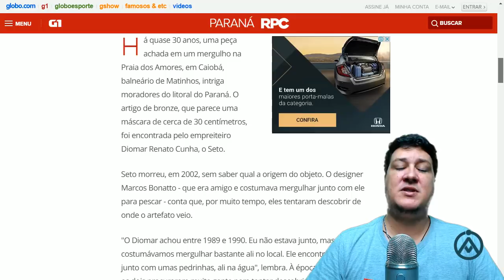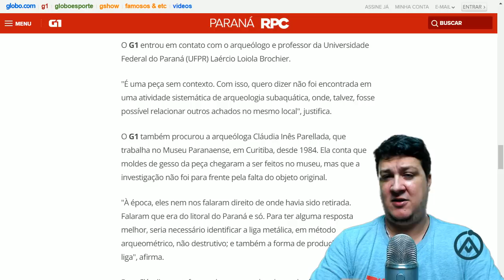Máscara de Bronze Encontrada há Quase 30 Anos Intriga Moradores do Litoral do Paraná! (#734 - N. A.)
Fala AssombradOs! Há quase 30 anos, um artefato encontrado durante um mergulho na Praia dos Amores, em Caiobá, balneário de Matinhos, intriga moradores do litoral do Paraná. O artefato de bronze, de apenas 30 centímetros, e que aparenta ser uma espécie de "máscara" teria sido encontrado por um empresário chamado Diomar Renato Cunha. Ele morreu em 2002, sem saber a origem do objeto. Um amigo e designer chamado Marcos Bonatto, que costumava mergulhar junto com ele para pescar, disse que, por muito tempo, eles tentaram descobrir de onde o artefato veio. Aparentemente, a descoberta teria acontecido entre os anos de 1989 e 1990, e teria sido encontrado na água, em meio algumas pedras, mas a localização exata nunca foi mencionada.

Na época, Marcos disse, que os dois procuraram o Museu Paranaense, e alguns arqueólogos, sendo que historiadores teriam dito que não poderia ser da civilização Fenícia devido a "tecnologia do furo". Eles também teriam tentado contato com museus fora do país, porém não teriam obtido retorno. Algumas pessoas também alegararam, que poderia ser de cunho religioso ou uma carranca. Atualmente, o artefato está em Matinhos, com a viúva de Diomar Renato Cunha. Em uma tentativa de solucionar o mistério, o Portal G1 entrou em contato com alguns arqueólogos, entre eles o professor da Universidade Federal do Paraná (UFPR), Laércio Loiola Brochier. Segundo Laércio, o mesmo é um objeto sem contexto, ou seja, não foi encontrado em uma atividade sistemática de Arqueologia Subaquática, onde, talvez, fosse possível relacionar outros achados no mesmo local.

Já a arqueóloga Cláudia Inês Parellada, que trabalha no Museu Paranaense, em Curitiba, desde 1984, disse que moldes de gesso da peça chegaram a ser feitos no museu, mas que a investigação não foi para frente pela falta do objeto original. De acordo com Cláudia, na época, não teria sido mencionado, ao menos não de forma apropriada, de onde o objeto havia sido retirado. Teria sido apenas mencionado que era do litoral do Paraná. Além disso, seria necessário identificar a liga metálica, em método arqueométrico, não destrutivo; e também a forma de produção dessa liga, algo impraticável sem ter o objeto em mãos.

Ainda de acordo com Cláudia o artefato pode ser parte, por exemplo, do adorno de alguma embarcação. A arqueóloga apontou que o objeto possui traços medievais, de cavaleiro, com simbologias diversas. Por ser um objeto aleatório é difícil identificar com segurança sem maiores análises. Curiosamente, no entanto, não foi mencionado na notícia se a viúva de Diomar e o amigo planejam realmente levar esse caso adiante e fornecer a peça para que maiores análises sejam realizadas. Na edição da última quinta-feira (22), do programa "Tribuna da Massa", da Rede Massa, emissora de TV afiliada do SBT, no Paraná, foi aventada a hipótese do artefato ser Maia ou Inca, porém, conforme foi dito anteriormente, além de não sabermos o local correto, onde a peça foi encontrada, é muito difícil termos ao menos uma pequena noção de sua origem sem maiores estudos. Tudo que nos resta, infelizmente, é especular e torcer para que o objeto seja realmente analisado no futuro.

SEJA NOSSO PATRÃO! Saiba mais
ENVIE SEU RELATO PARA:
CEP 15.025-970